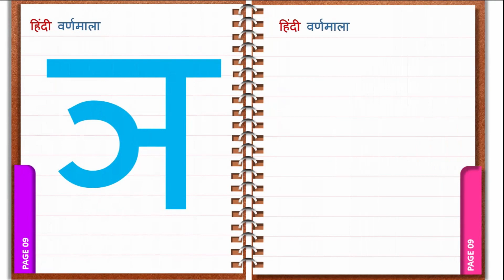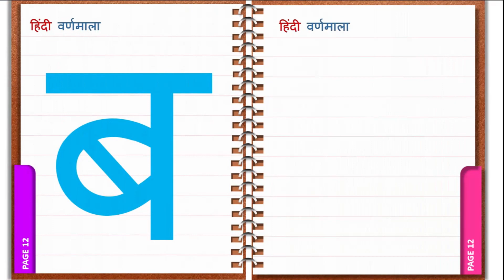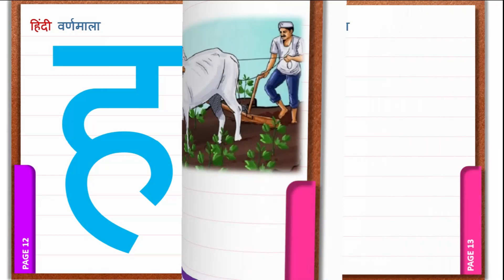क से कबूतर ख से खरगोश ग से गमला हिंदी वर्णमाला,क ख ग, अ आ इ ई, K se kabutar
क से कबूतर ख से खरगोश ग से गमला हिंदी वर्णमाला,क ख ग, अ आ इ ई, K se kabutar, Hindivarnamalaand pictures

k se kabutar,क से कबूतर ,हिंदी वर्णमाला, क ख ग घ,अ आ इ ,a se anar, स्वर व्यंजन,क से कबूतर ख से खरगोश

अ आ इ ई A AA e ee in Hindi Alphabets with Pictures , हिंदी वर्णमाला ,
learn Hindi varnmala a se anar aa se aam, k se kabutar kha se khargosh

In this channel video help to learn easy way hindi varnmala , rhymes, poems, alphabet, animals name, vegetables Name, fruits name, colours name, birds name etc .

Your Question
learn Hindi varnmala easy way
hindi varnmala video for kids
hindi varnmala for Nursery
बच्चों के लिए सीखें हिंदी वर्णमाला
बच्चों के लिए हिंदी वर्णमाला वीडियो
हिन्दी वर्णमाला कैसे सीखें आसान तरीका से
हिंदी स्वर और व्यंजन
बच्चों के लिए हिंदी वर्णमाला स्वर व्यंजन
बच्चों के लिए स्वर व्यंजन
बच्चों के लिए हिंदी वर्णमाला
हिन्दी वर्णमाला शब्द
सीखने वाले बच्चों के लिए हिंदी वर्णमाला
चित्र के साथ हिंदी वर्णमाल

स्वर व्यंजन
हिंदी व्यंजन शब्द
अ आ इ ई उ ऊ इन हिंदी
क से कबूतर ख से खरगोश ग से गमला वीडियो
अ से अनार आ से आम चार्ट
अ से अः तक English me
अ से अनार
अ से अनार आ आम
क से ज्ञ तक बारहखड़ी in hindi

a se gyani tak varnamala
a se gyani tak varnamala chart

हिंदी स्वर और व्यंजन अ से अनार आ से आम a se anar aa se aam ,  हिंदी वर्णमाला , अ आ इ ई उ ऊ
अ आ इ ई इन हिंदी with Pictures
आ, इ, ई, उ, ऊ की मात्रा वाले शब्द
अ से अनार आ से आम क से कबूतर ख से खरगोश
स्वर व्यंजन